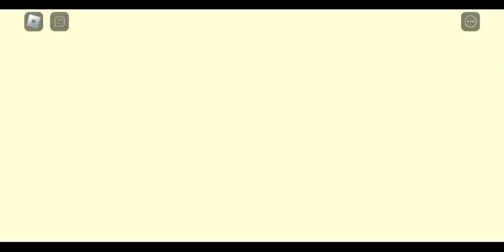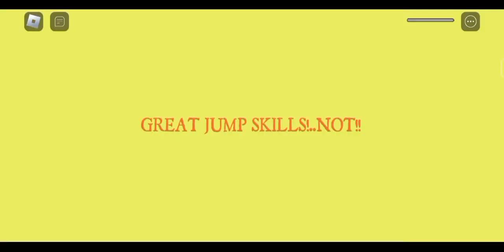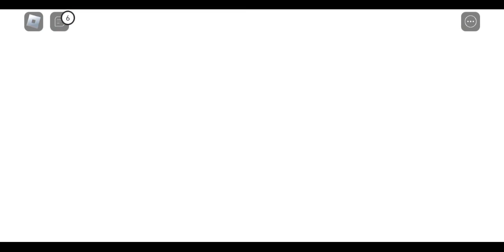ESCAPE THE CARNIVAL OF TERROR in Roblox Game | how to escape the carnival terror in Roblox game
ESCAPE THE CARNIVAL OF TERROR in Roblox Game
 how to escape the carnival terror in Roblox game